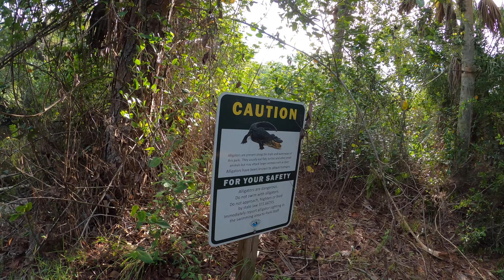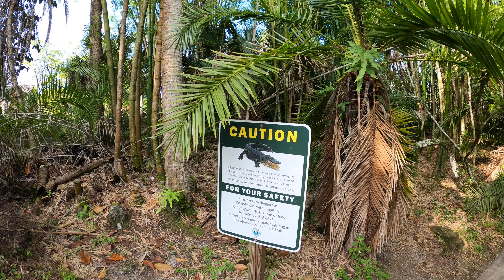Koreshan State Historic Site - June 2020